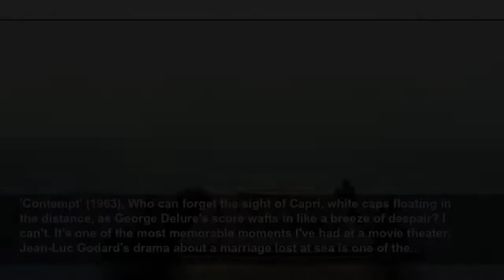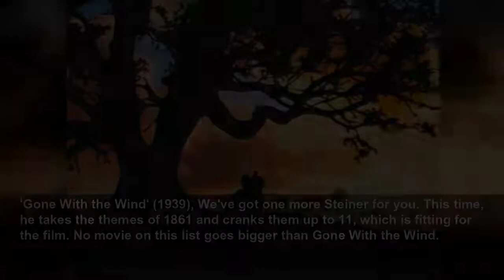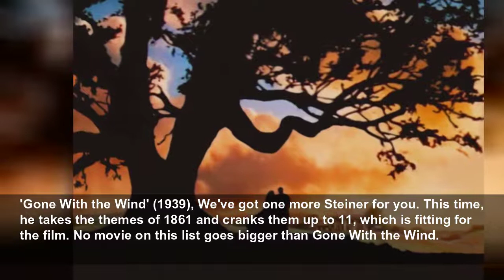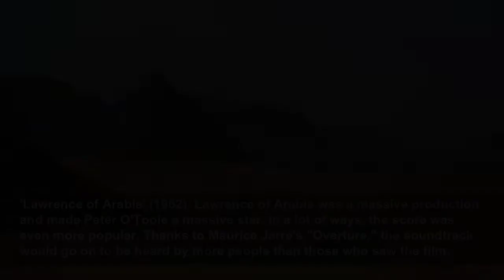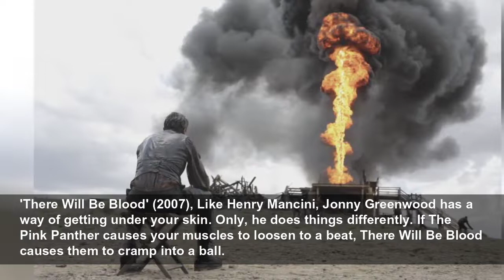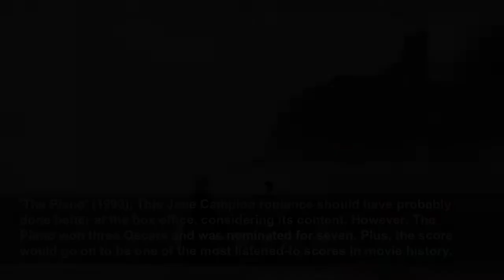The 50 greatest film scores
As you'll see below, the scores we've chosen perfectly harmonize with the films but also work perfectly fine on their own. Whether you want to listen on Spotify or watch on the couch, these 50 scores ...
Yardbarker
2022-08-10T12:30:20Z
The 50 greatest film scores, There's always an issue when it comes to picking the best film scores. Do you judge them on how they play on their own, or how they play in relation to the images on-screen? We couldn't think of an answer, so we've decided to say both. As you'll see below, the scores...
'Star Wars' (1977), The most famous score to ever grace a sci-fi movie (or any movie, really), John Williams' composition was selected for a Grammy and expanded on his previous scores with Spielberg. Jaws, E.T., and Close Encounters were solid, but this was lightyears ahead of them all.
'Chinatown' (1974), Chinatown is an extremely perverse movie, so it's fitting that the score should sound like a midnight affair. The music is somehow romantic and dangerous, and the trumpet always seems to guide Nicholson to the wrong neck of the woods.
'The Godfather' (1972), When you think about movie scores, The Godfather is one of the first ones that come to mind. Nino Rotta's theme is one of the most famous pieces of music...ever. And the waltz is every bit as rich as your grandma's pasta: dense, lush, and more Italian than all the mobsters...
'Contempt' (1963), Who can forget the sight of Capri, white caps floating in the distance, as George Delure's score wafts in like a breeze of despair? I can't. It's one of the most memorable moments I've had at a movie theater. Jean-Luc Godard's drama about a marriage lost at sea is one of the...
'Annihilation' (2018), Annihilation is set in an alien bubble, so of course, there was going to be alien music. That being said, no one could have predicted just how alien Geoff Barrow's score was going to be. The music mutates along with the characters, and the finale uses a horn in a way that...
'Amarcord' (1973), Imagine your favorite childhood memory. Now, multiply that by ten, and you'll get something like Amarcord. Federico Fellini's reminisce is one of those movies that makes you feel like a kid again; the same can be said for Nina Rota's score.
'Once Upon a Time in the West' (1968), Music plays a big part in Sergio Leone's films. In the case of Once Upon a Time in the West, the soundtrack introduces us to a Wild West on the verge of extinction. There's a sense of loss in Ennio Morricone's score but an even greater sense of wonder.
'Once Upon a Time in America' (1984), Morricone has created more than 500 scores, including works for some of the greatest Westerns of all time. But none can compete with what he did here. Deborah's Theme is so grand, it makes folding laundry feel like a Super Bowl. The main theme is every bit as...
'Pather Panchali' (1955), Satyajit Ray's breakout is unique for many reasons. But the score might be most unique of all — a plucky piece from Woodstock favorite Ravi Shanker, who wrote the song in less than 10 hours because of his tight schedule.
'Casablanca' (1942), Play it again, Sam! It's hard to think of a more re-listenable album than this one. I could listen to "Paris" every day of my life, and it would never get old. I might need to invest in some anti-depressants.
'Elevator of the Gallows' (1958), OK, so this one's a cheat code: of course, the score will be good when you hire Miles Davis to conduct it. He brings his spacey orchestration to a 1950s noir, and the result is predictably fantastic.
'Seven Samurai' (1954), Here's the moment when Akira Kurosawa truly arrived, forever to live in the hearts of cinephiles with this three-hour epic. It's one of the greatest movies ever made, thanks in large part to the triumphant theme from Fumio Hayasaka. You can't listen to it without pumping...
'Gone With the Wind' (1939), We've got one more Steiner for you. This time, he takes the themes of 1861 and cranks them up to 11, which is fitting for the film. No movie on this list goes bigger than Gone With the Wind.
'8 1/2' (1963), If the films of Federico Fellini are likened to one glamorous, 24-hour party, then here's the vodka-drenched soundtrack: a carnival of dances, laughs, babes, beaches, and trumpets. Grab a chair and a martini, and enjoy the show.
'Jaws' (1975), Jaws is one of the most iconic films of all time, and the score is a big reason why. As we follow the goings-on of Amity, the music builds with two notes that get louder and louder and Louder and LOUDER. John Williams was asked to do his best Bernard Herman impression, which...
'The Wizard of Oz' (1939), Do we talk about "Somewhere Over the Rainbow" or "March of the Munchkins"?